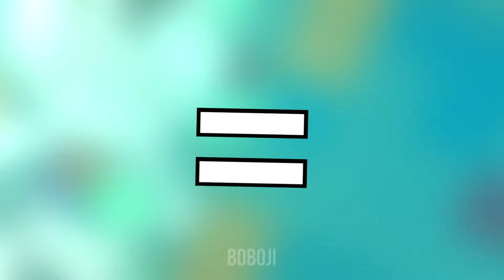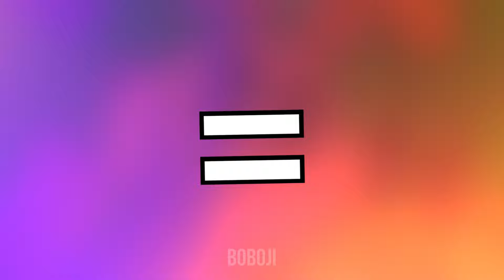CRAFTYCORN - SWIMWEAR = ? (Poppy Playtime Chapter 3) Animation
In this video you will see CRAFTYCORN - SWIMWEAR = ? (Poppy Playtime Chapter 3) Animation

It takes a lot of time to create these videos to attract a new viewer. I will be glad to please you, I really hope for your support, because it takes a lot of time to create such videos to end up with interesting content in which the viewer can see something catchy by adding effects to the video, unique details and improving the picture. Good luck)